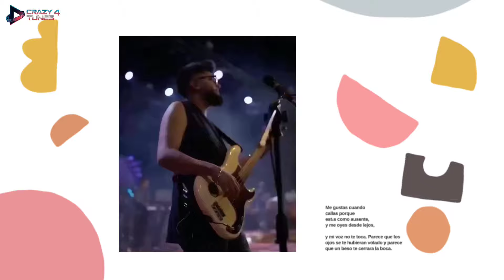Arudeep का रिकॉर्ड ब्रेकिंग लाइव कॉन्सर्ट टूर 🤩 Pawandeep And Arunita Kanjilal Latest Big New Update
pawandeep ओर Arunita दिवाली पर एक साथ होने की संभावना 🤩 Pawandeep And Arunita Latest Big New Update

Arudeep udaipur rajasthan performance,
Arudeep today live concert
Pawandeep and Arunita last night live concert
Arudeep chitrakoot live concert
Arudeep love Moment